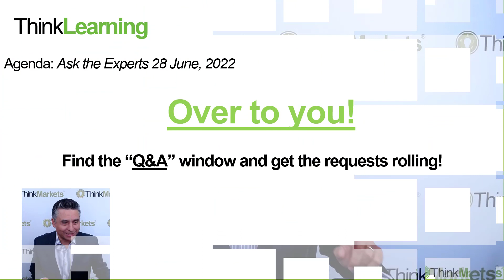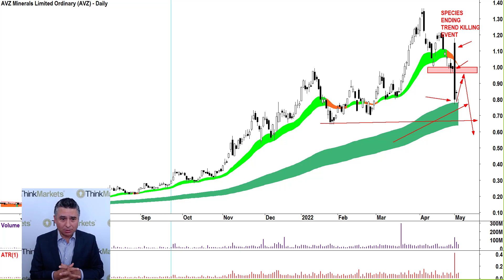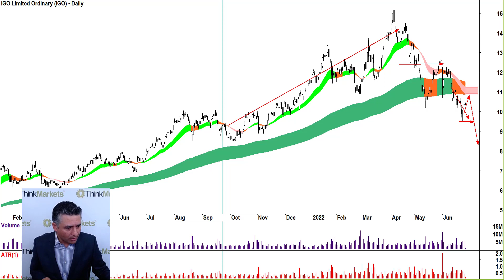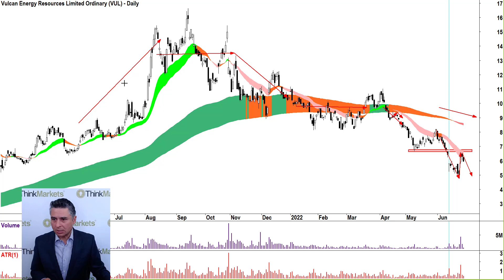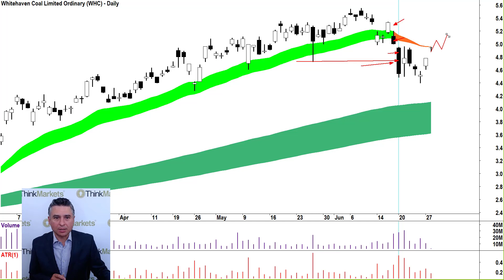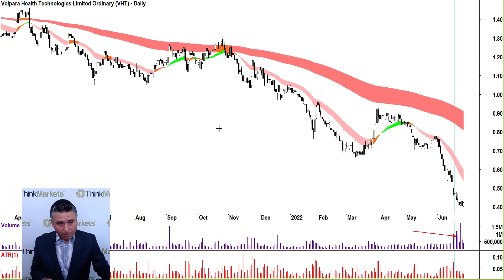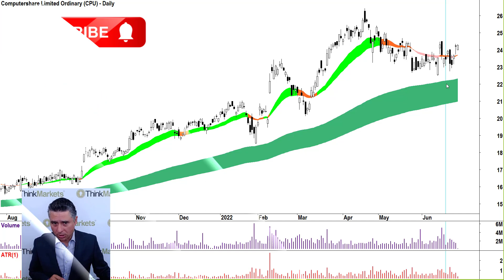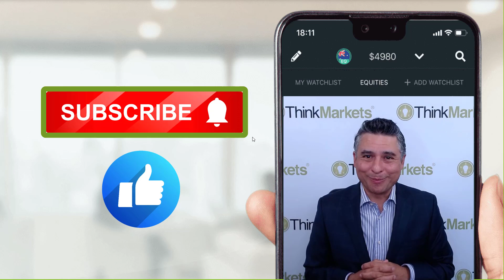Don't get suckered by lithium & uranium bounce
You asked the question...how are the key ASX lithium and uranium stocks going? Not too well unfortunately!

Our ASX Market Analyst Carl Capolingua leverages over two-decades experience to provide you with technical and fundamental analysis on the stocks in your portfolio.

// VIDEO HIGHLIGHTS:
00:00 Introduction
00:55 Lithium Sector Review
01:20 Argosy Minerals
06:25 AVZ Minerals
09:20 Core Lithium
13:20
14:25
19:50 Liontown Resources
22:15 Mineral Resources
23:20 Pilbara Minerals
25:05 Sayona Mining
25:25 Vulcan Energy Resources
26:40 Uranium Sector Review
27:00
27:40
28:35 Bannerman Energy
28:55 Elevate Uranium
30:20 Waypoint REIT
32:00 Cyprium Metals
32:50 Whitehaven Coal
36:00
37:50 Tassal Group
38:30 Prospect Resources
39:35 Nasdaq Composite COMP
41:20 Volpara Health Technologies
43:15 Trend following methodology
45:55 Australian Agricultural Company
47:00 IVE Group
48:45 BHP Group
51:20
54:30 Evolution Mining
56:40 Anteris Technologies
57:10 Austral Resources Australia
58:00
59:05 Special offers & broking discounts!